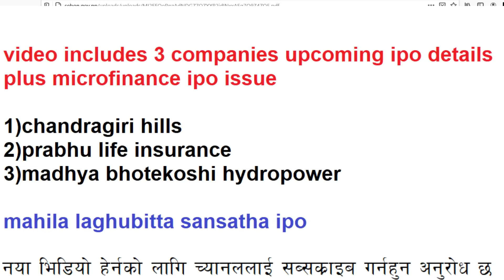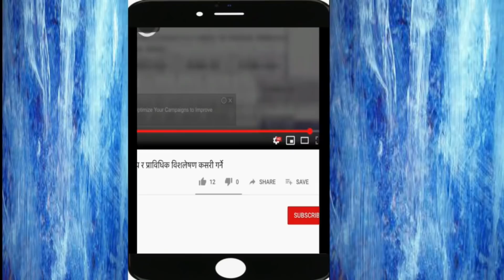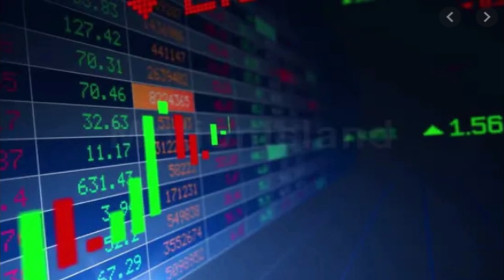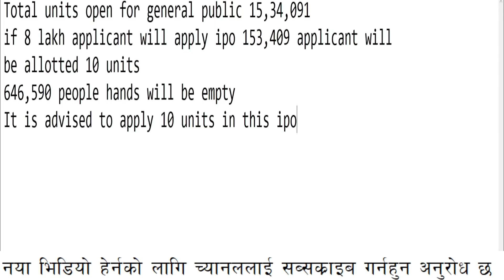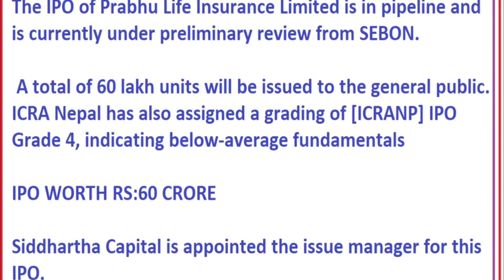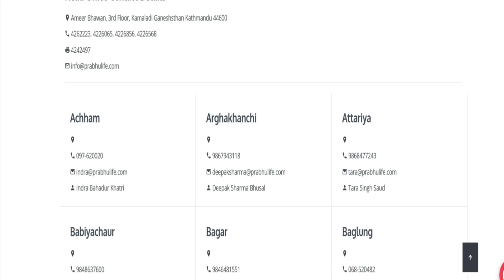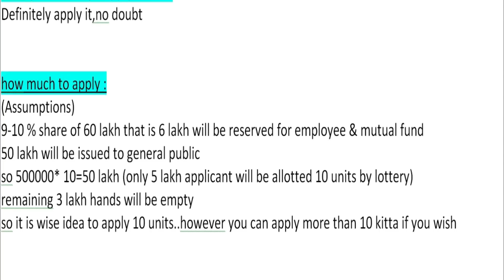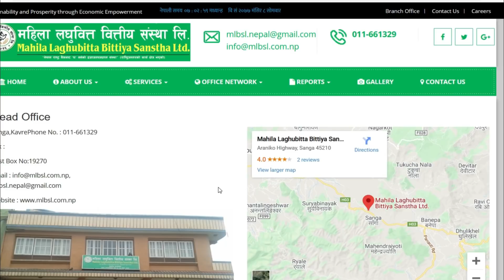3 companies & microfinance ipo coming soon after chat puja/stock market nepal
video gives information about upcoming ipo of nepal

sharesansar
merolagani
nepse
nabil bank
global sanjay
prabhu bank
nic asia
Share market
Stock market
Share bazar
ipo fpo nepali
share market
 sebon
nepalstock
 merolagani
bazaar guru
 share market
 share karobar
 nepse
latest ipo

 stocklive nepal
stock live
 trade merolagani live trade
mero share